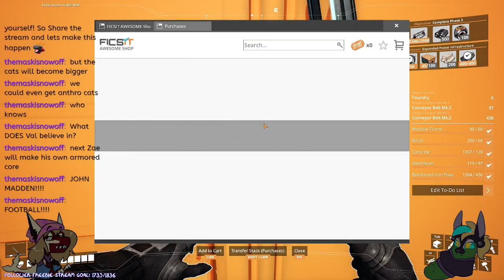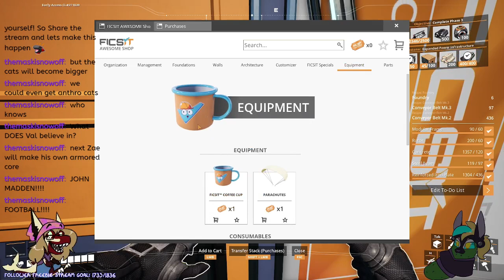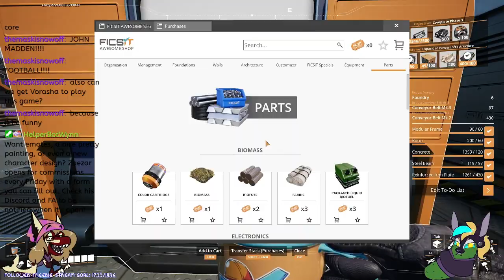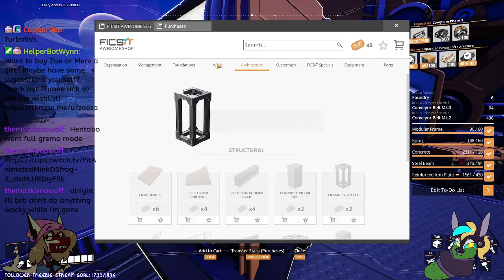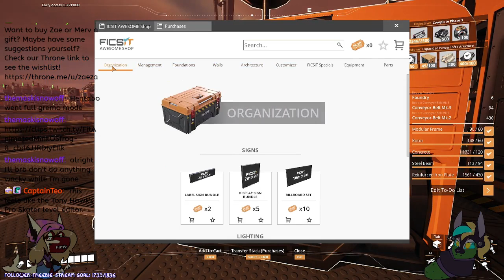Satisfactory with Hentabot day 4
Day 4 of Satisfactory with the Girlfriend, Hentabot